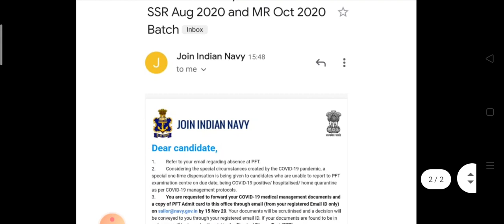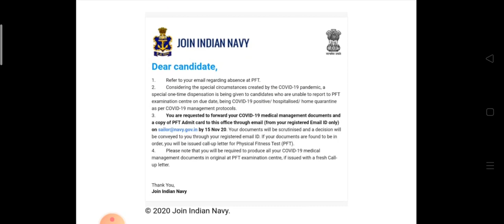INDIAN NAVY OFFICIAL UPDATE|| 100% OFFICIAL UPDATE|| जो Absent थे उनको एक और chance मिलेगा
Airforce Navy and other defence exam update available here in this telegram group join it now